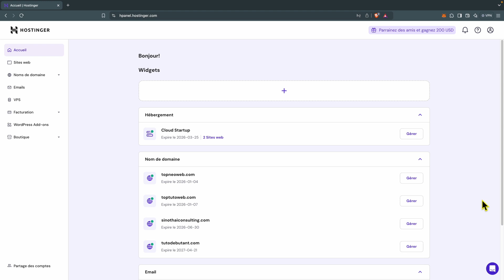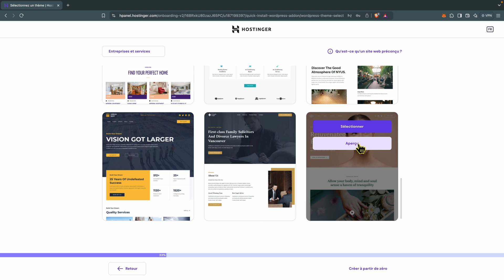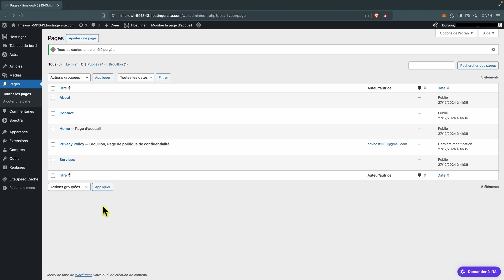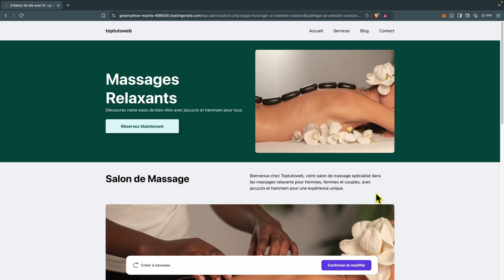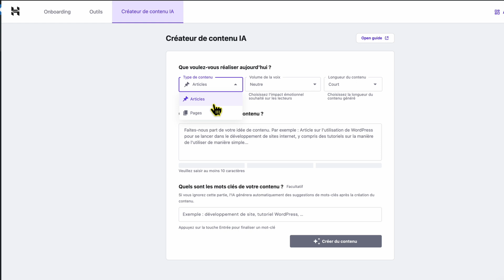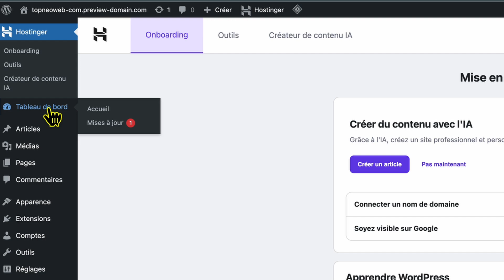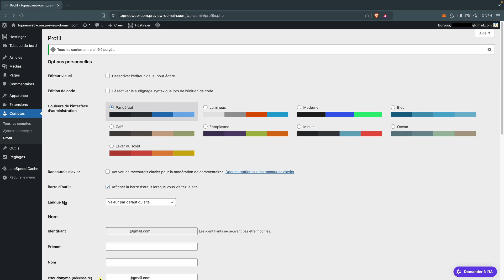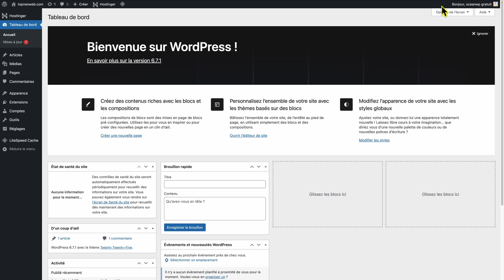WORDPRESS sur HOSTINGER, 3 méthodes dont une IA GRATUITE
📚 TUTO : Les 3 Méthodes pour Installer WordPress sur Hostinger en 2025 !
Dans ce tutoriel, je vous présente les trois méthodes pour créer votre site WordPress sur Hostinger :
1️⃣ Installation avec template pré-conçu
2️⃣ Création avec l'Intelligence Artificielle (Exclusivité Hostinger)
3️⃣ Installation classique personnalisée
Étape par étape, je vous montre :
✅ Comment choisir et personnaliser un template
✅ Comment utiliser l'IA pour créer votre site
✅ Comment sécuriser votre installation WordPress
✅ Les conseils pour bien démarrer
⏱️ Points clés dans la vidéo :
00:00 3 méthodes pour installer wordpress sur Hostinger : Introduction
00:39 Créer un site wordpress avec un template ( ASTRA et Spectra )
05:57 Créer un site wordpress avec une IA gratuite
11:05 Installer wordpress sur Hostinger, site vierge
12:06 A faire absolument pour sécuriser votre site wordpress